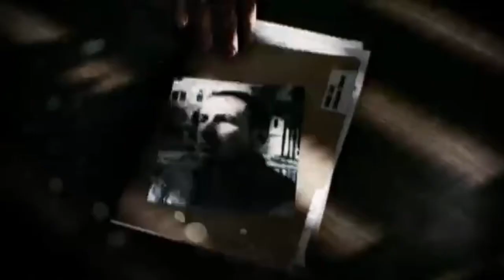Smart Gadgets[[Online Game Code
Battlefield 3: Premium Edition [Online Game Code]
Roblox Gift Card - 800 Robux [Includes Exclusive Virtual Item] [Online Game Code]
Xbox Live Gold: 12 Month Membership [Digital Code]